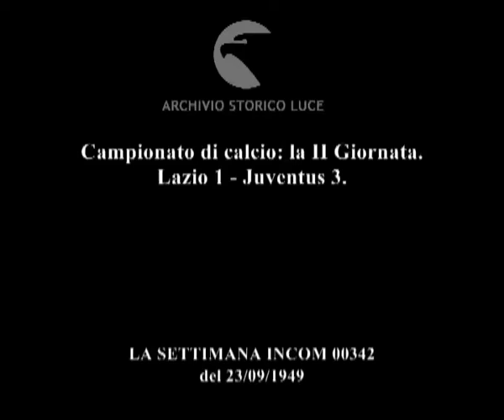Campionato di calcio: la II Giornata. Lazio 1 - Juventus 3.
Descrizione sequenze:nello stadio gremito, tifosi si agitano prima dell'inizio della partita ; i giocatori parlano prima dell'inizio della partita; alle loro spalle si intravvedono dei poliziotti ; fasi della partita ; tiri in rete ; pubblico fa il tifo sugli spalti ;